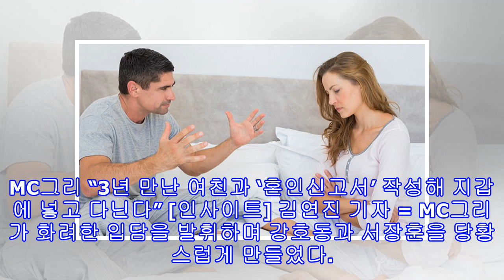"불만 많은 애인 만나면 건강까지 나빠진다" (연구)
"불만 많은 애인 만나면 건강까지 나빠진다" (연구) GettyImagesBank[인사이트] 문지영 기자 = 우울하고 불평불만을 잘 하는 사람과 연애를 할 경우 기분이 쉽게 상하는 것은 물론 '신체 건강'까지 덩달아 나빠질 수 있다.지난 27일(현지 시간) 영국 일간 더선은 미국 심리학회지에 실린 미국 미시간대 심리학과 윌리엄 초픽(William Chopik) 박사 연구팀의 연구 결과를 보도했다. 초픽 교수의 연구팀은 1,981쌍의 중년 남녀 커플의 '행복감'과 '건강'의 연관관계를 분석했다. GettyImagesBank결론부터 말...